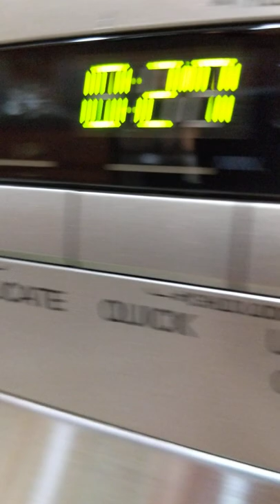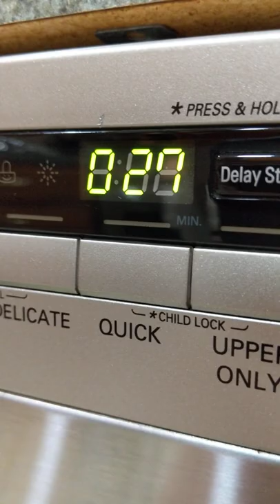LG Dishwasher Dry Cycle